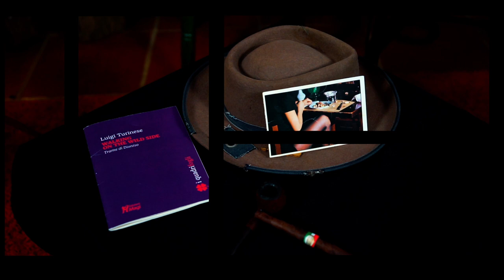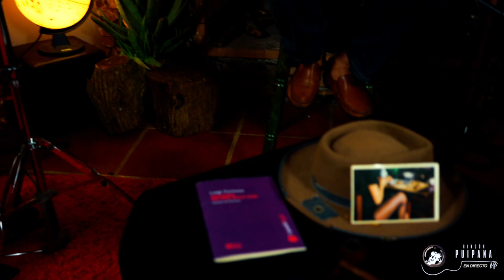𝐋𝐮𝐢𝐠𝐢 𝐓𝐮𝐫𝐢𝐧𝐞𝐬𝐞 "𝙲𝚊𝚛𝚍𝚒𝚘𝚜𝚘𝚏𝚒𝚊" (𝐑𝐢𝐧𝐜𝐨́𝐧 𝐏𝐮𝐢𝐩𝐚𝐧𝐚 #𝟒)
🕺🎸🎤🕺🎸🎤𝐀𝐫𝐭𝐢𝐬𝐭𝐚: Luigi Turinese
🎼🎵🎶🎼🎵🎶𝐂𝐚𝐧𝐜𝐢ó𝐧: Cardiosofia
Grabado en el set de 𝐑𝐢𝐧𝐜𝐨́𝐧 𝐏𝐮𝐢𝐩𝐚𝐧𝐚, La Laguna (Tenerife) en mayo de 2021.⁣⁣⁣
Esta semana llega desde Roma a nuestro set lagunero Luigi Turinese. Nos presenta, junto a Mattia Carrara (Teclado) y Andrés Cabrera (Percusión) "Cardiosofia", un adelanto de su segundo trabajo discográfico que verá la luz en este 2021
Medico, psicoanalista, escritor y cantautor. Luigi es un personaje ecléctico, que rompe los esquemas comunes por amor al saber y al arte.  En sus temas encontramos los caracteres de los viejos cantautores de antaño, los que contaban historias, a veces autobiográficas, a veces alegorías, pero siempre con la gana de transimtir.
Luigi nos canta un tema de amor romántico, casi inesperado, que puede aparecer de repente en tu vida y mezclar todas las cartas en la mesa. una oda al amor pueril y al mismo tiempo a la incertidumbre continua de la vida emocional de una persona de cualquier edad.

Questa settimana Luigi Turinese viene da Roma a visitare il nostro set lagunero. Ci presenta, insieme a Mattia Carrara (Tastiera) e Andrés Cabrera (Percussioni) "Cardiosofia", un'anteprima del suo secondo album che uscirà nel 2021
Dottore, psicoanalista, scrittore e cantautore. Luigi è un personaggio eclettico, che rompe gli schemi comuni per amore della conoscenza e dell'arte. Nelle sue canzoni ritroviamo il carattere dei vecchi cantautori di una volta, quelli che raccontavano storie, a volte autobiografiche, a volte allegorie, ma sempre con la voglia di trasmettere.
Luigi ci canta un amore romantico, quasi inaspettato, che può apparire all'improvviso nella tua vita e mescolare tutte le carte in tavola. Un'ode all'amore e alla impredibilitá della vita.